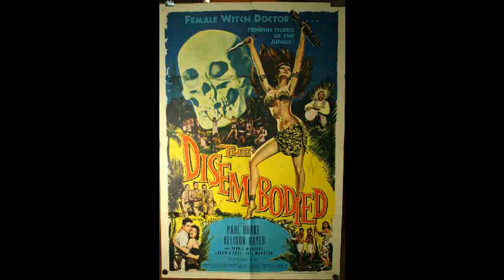Lloyd Cole - Weeping Wine (with horror movie posters)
From Lloyd Cole's "Don't Get Weird on Me Babe"